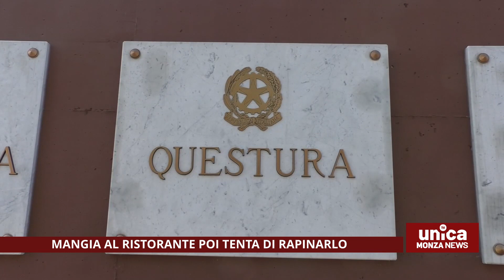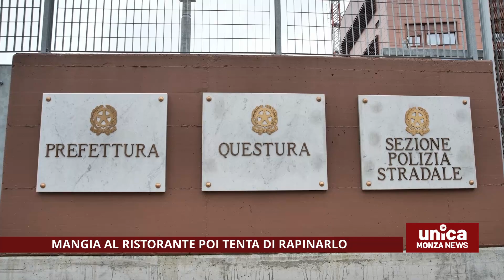Mangia al ristorante poi tenta di rapinarlo, arrestato